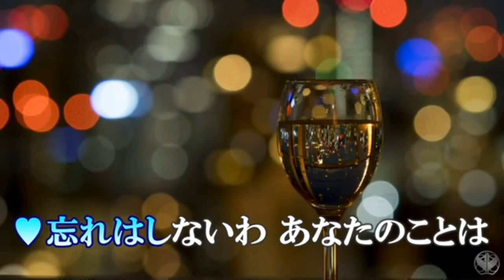【デュエット】ふたりの大阪／cover by てんてん＆masa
1981.9.1 発売
歌唱 : 都はるみ＆宮崎雅
作詞 : 吉岡治
作曲 : 市川昭介
編曲 : 斉藤恒夫

「 karaてんてん 」と「 てんてんとデュエット同好会 」のてんてんさんの歌う女性パートカラオケとご一緒させて頂きまして。

今日は宅録をしている最中に、てんてんさんのアップ通知が入って来ましたので即、乗らせて頂きました(^^;;
ふたりの大阪は、デュエットの定番曲ですね〜！
練習なしの一発録りです。